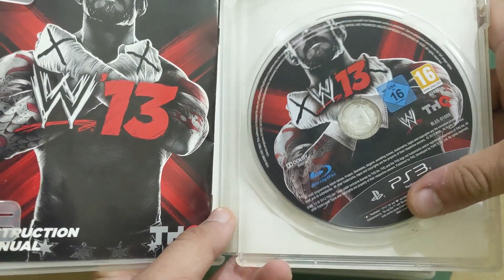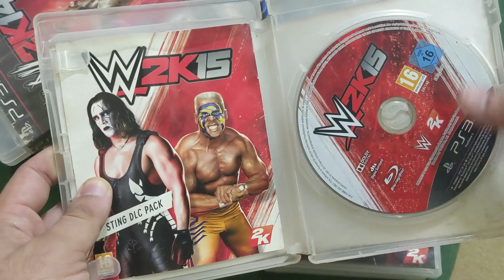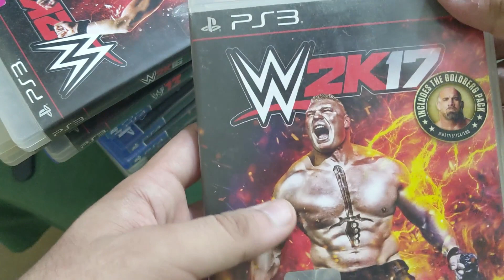Insane WWE Game Haul: 5 Titles for Just $7 Unboxing - A Gamer's Dream Deal!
Welcome to an epic gaming haul! In this unboxing video, I'm thrilled to show you the incredible deal I scored - 5 WWE games for just $7.

These titles include WWE 13 and the 2K series, from 2K14 to 2K17, all for the PS3. The best part? They're all in excellent condition and working perfectly. This is a gaming steal that every WWE fan dreams of!

With these fantastic additions, my WWE game collection on both the PS3 and PS4 continues to grow. Join me as we unbox and explore these classic titles and dive into the world of WWE wrestling. Don't miss this incredible deal and the exciting future content they bring to the channel. It's time to level up!